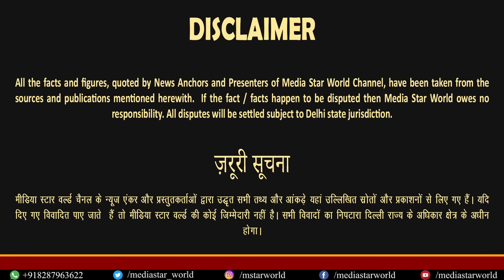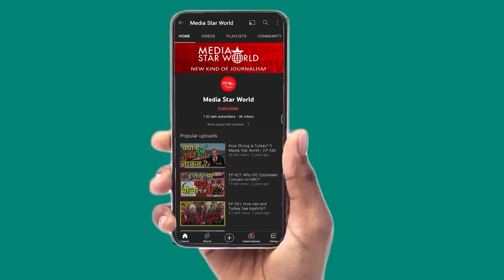Modi ने UAE में किया Temple उद्घाटन, India में Mosques निशाने पर -Shamsul Islam | EP- 5009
PM Narenra Modi has recently inaugurated Swami narayan Temple in Abu Dhabi, UAE, while BJP-RSS government is demolish several mosques. Recently Akhund Masjid in Mehrauli Delhi and a mosque and madarsa were demolished in Haldwani. Dozens of mosques in several places in India are under demolition threat. Shamsul Islam, a renowned writer and social activist has discussed the issues candidly.